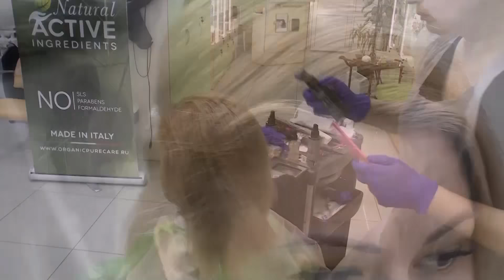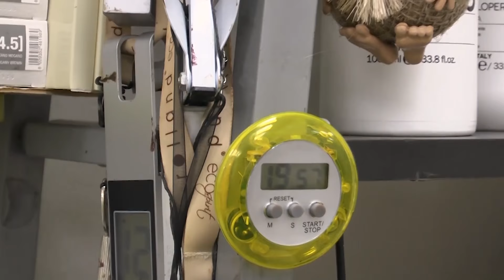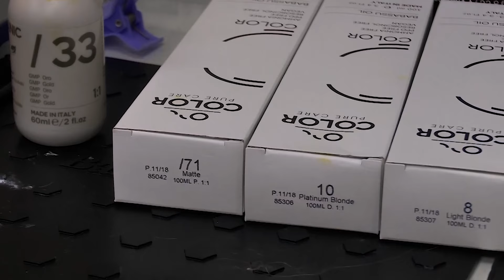Исправление неудачного осветления и коррекция блонда. Окрашивание русый блондин.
Наглядный пример того, когда осветление начинают с макушки, двигаясь к линии роста волос. В результате отвалились волосы на макушке, и недоосветленные волосы по краевой.

Покажу как исправить неравномерное окрашивание. Задачка не из простых, т.к. волосы уже ослаблены. В этом окрашивании я уделю львиную долю внимания именно качеству волос.

Не забудьте оценить это видео 👍 Вам не сложно - мне приятно!

Обесцвечивание и окрашивание волос выполнено продуктами Organic Pure Care (Organethic Pure Care)🌾

ОБЕСЦВЕЧИВАНИЕ ВОЛОС
ЭТАП 1.
Смесь: Осветляющий крем (30г) + реконструирующая маска (20г) + окислитель 20 VOL (6%) 100мл
Нанесение смеси на самые темные участки волос прядь за прядью – по линии роста волос.
🕒 Время выдержки 15-20 минут.

ЭТАП 2.
Повторное нанесение смеси на те же участки, не затрагивая натуральные корни и кончики волос.

ЭТАП 3.
Смесь: Осветляющий крем (30г) + реконструирующая маска (20г) + окислитель 10 VOL (3%) 100мл
Нанесение смеси на самые светлые пряди в зоне макушки

ЭТАП 4.
Нанесение смеси на корни. Визуальный контроль.

Уход за волосами - процедура реконструкции волос Линия INCA RESTRUCTURING.

1. Шампунь - RESTRUCTURING SHAMPOO – 5 минут
2. Укрепляющий и реконструирующий спрей - RESTRUCTURING SEALING SPRAY – 7 минут
3. Маска для глубокой реконструкции волос - INCA Restructuring Deep Infusion Mask – 15 минут

Окрашивание выполнено в 2 этапа безаммиачными красителями Organethic Color. Окрашивание с желтым и зеленым корректорами

Окрашивание волос #1:
КОРНИ: 10.0 (2 части) + 8.0 (1 часть) + /71 + /33, 5VOL (1,5%)
ДЛИНА: остаток смеси + 5VOL (1,5%) в пропорции 1:1
КОНЦЫ: остаток смеси + 5VOL (1,5%) в пропорции 1:1
🕒 Время выдержки 30 минут

Окрашивание волос #2:
КОРНИ: 8.0 + /71 + /33, 5 Vol (1,5%).
ШТОПКА: остаток смеси + 5VOL (1,5%) в пропорции 1:3
ОСТАЛЬНЫЕ ВОЛОСЫ: остаток смеси + 5VOL (1,5%) в пропорции 1:5

💛 /33 - желтый 💛
💚 /71 – зелено-пепельный 💚

В завершении выполняется уход Silk Aloe от Organic Pure Care 🌾, который позволяет волосам и тканям кожи головы восстанавливаться, активизируя силу, здоровье и блеск волос. Останавливает химические реакции, закрывает кутикулу.

🏡 Россия, г.Краснодар, ул. Береговая, 29.